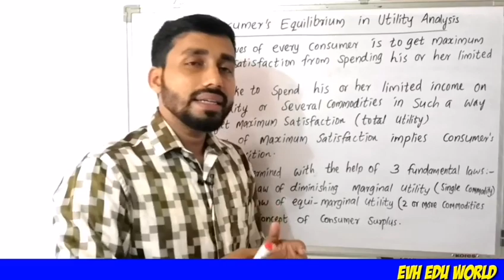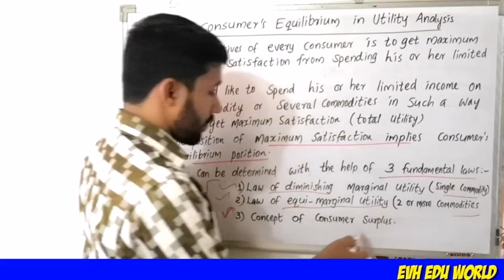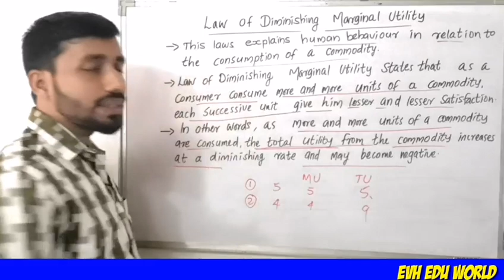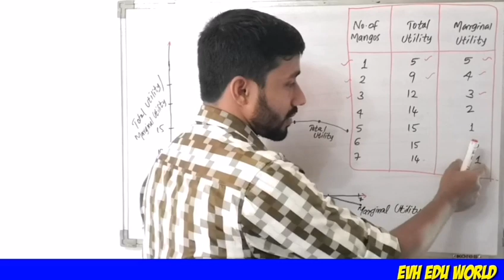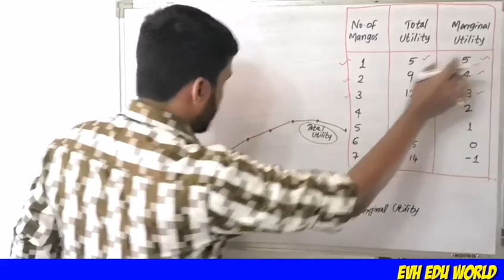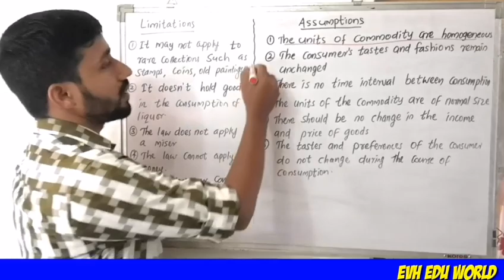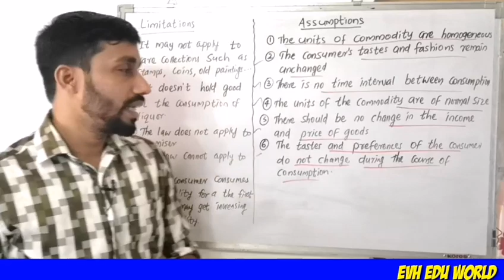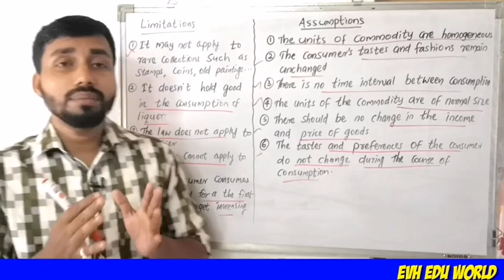LAW OF DIMINISHING MARGINAL UTILITY||PART 3